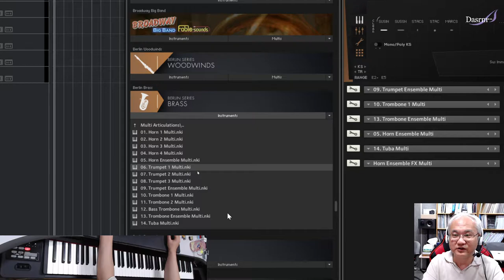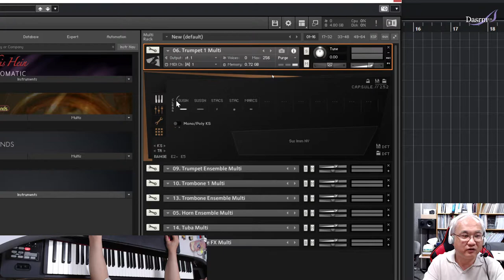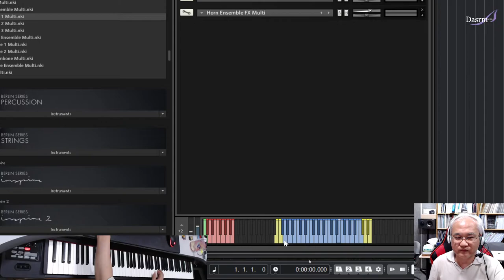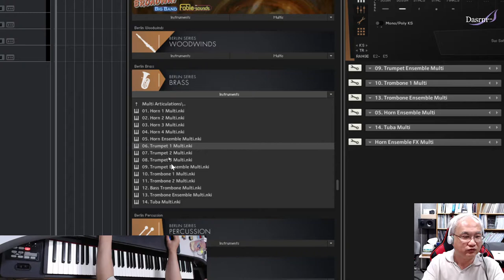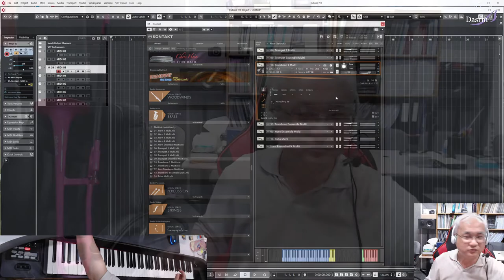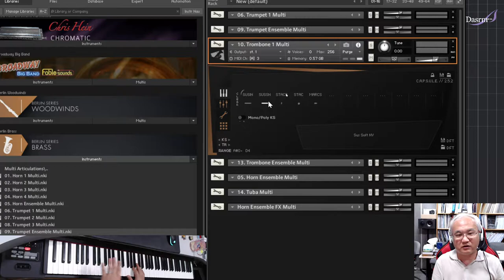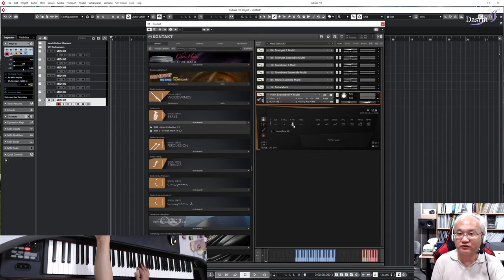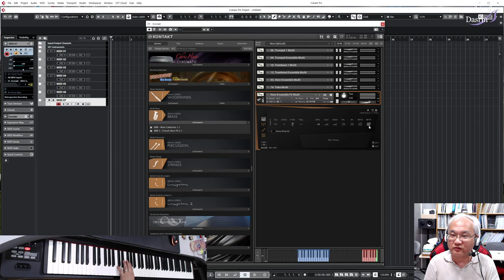[Cubase] 큐베이스 Tip 14 가상악기 Berlin Brass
Kontakt 가상악기 Orchestral Tools Berlin Series - Belin Brass 음색리뷰